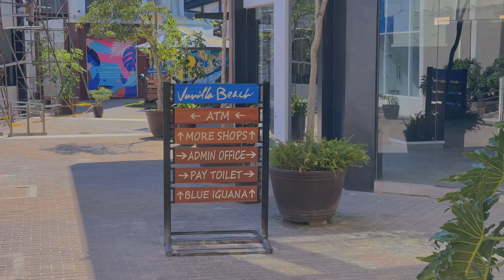El Nido Vlog | Lenard M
This island made me excited for my future!